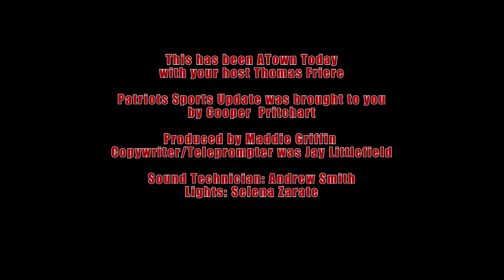Atown Today for Monday, September 18th, 2023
Here's Thomas and Cooper with all the good stuff.